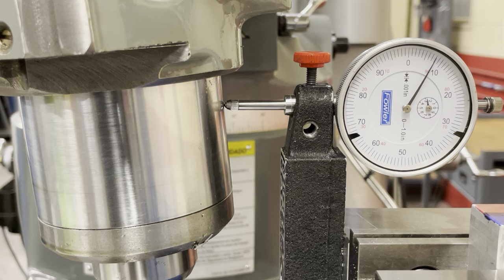Measuring milling head tilt 4